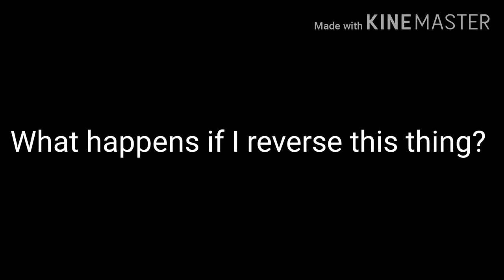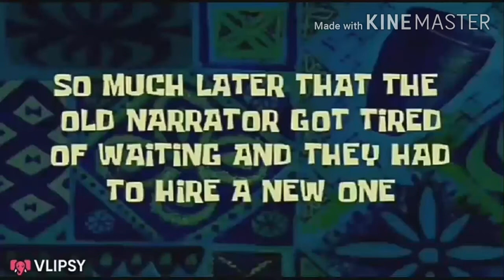Videos but all of them are in reverse